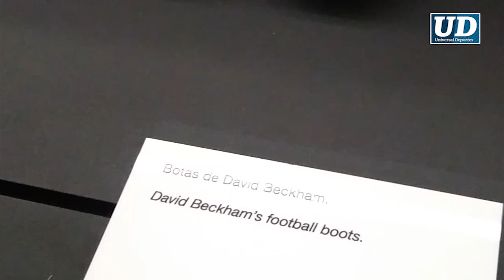Estadio Santiago Bernabéu, guardián de hazañas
El Real Madrid celebra el 20 Aniversario del Tour Bernabéu (20 de mayo de 1999).

Mundialmente famosa, la casa de los merengues es una parada obligada al visitar Madrid.

En 2003, el tour del estadio se renovó, para dar acceso a las instalaciones del Santiago Bernabéu.